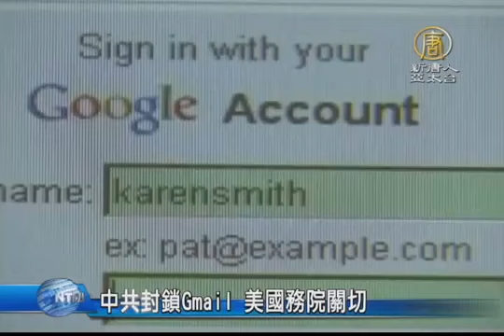中共封鎖Gmail 美國務院關切【中國真相最新新聞】